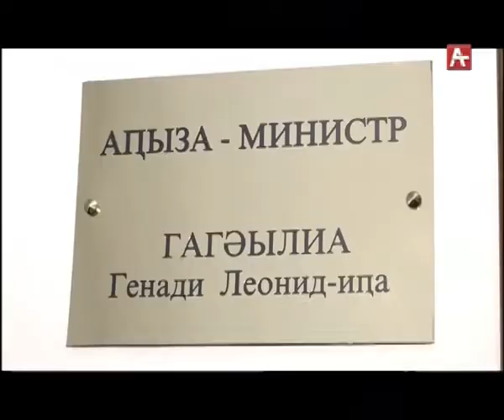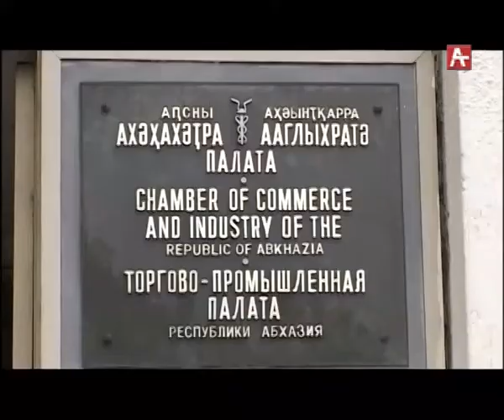Амшеикушара рус 10 09 2018